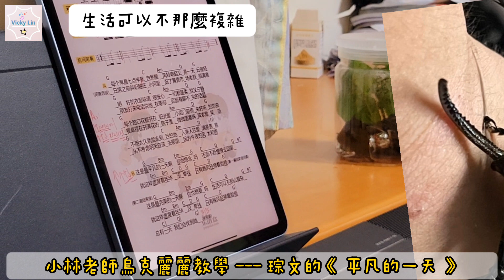毛不易 平凡的一天 | 琮文的烏克麗麗演奏彈唱 | 小林老師烏克麗麗教學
我們的琮文長大了，
希望烏克麗麗成為你
不凡生活中美好的點綴🍀

《 ～ 歡迎與我聯繫 ～ 》

林維茜/小林老師/天使姊姊/Vicky
烏克麗麗~非洲鼓~奧福音樂~
長者音樂輔療~特殊生音樂輔療~
鋼琴~陶笛~故事與主題課程教授~

★線上課程【魔法烏克麗麗講堂最初級24課】~

★線上課程【魔法烏克麗麗講堂中階課程一部曲33堂課】~

★line ID搜尋: beingcc